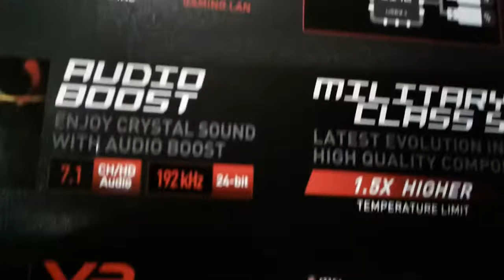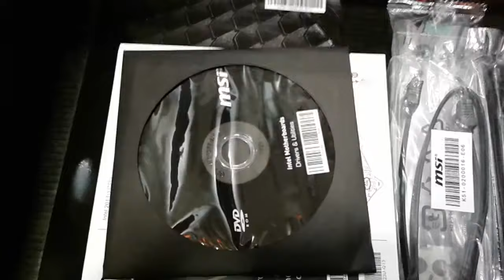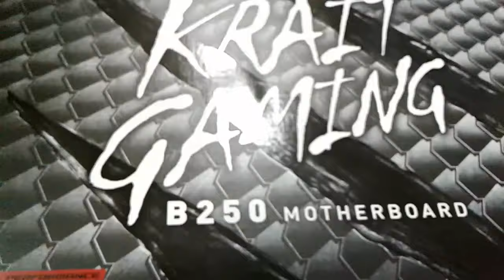MSI B250 KRAIT GAMING LGA 1151 Intel B250 HDMI SATA 6Gb/s USB 3.1 ATX Motherboards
GAMING Device Port
Lightning USB 3.1 Gen2
Intel® GAMING LAN
USB 3.1 Ports
Golden audio jacks with S/PDIF

Supports 7th / 6th Gen Intel® Core™ / Pentium® / Celeron® processors for LGA 1151 socket

Supports DDR4-2400 Memory (Max.)
DDR4
 Boost: Give your DDR4 memory a performance boost

VR Ready: Best virtual reality game experience without latency
Lightning Fast Game experience:

 TwinTurbo M.2, Intel Optane Memory Ready, Lightning USB 3.1 Gen2

Audio Boost: Reward your ears with studio grade sound quality for the most immersive gaming experience

GAMING LAN with LAN Protect, powered by Intel® : The best online gaming experience with lowest latency and bandwidth management

Military Class 5, Guard-Pro: Latest evolution in high quality components for best protection and efficiency

MULTI-GPU: With Steel Armor PCI-E slot. Supports AMD Crossfire™

Mystic Light Sync: Synchronize other RGB solutions with your gaming rig and control all LEDs in one click

In-Game Weapons: GAMING Hotkey, X-Boost, Xsplit Gamecaster
EZ Debug LED: Easiest way to troubleshoot

Click BIOS 5: Award-winning BIOS with high resolution scalable font, favorites and search function

GAMING CERTIFIED: 24-hour on- and offline game and motherboard testing by eSports players

  MB Windows 10 compatibility list